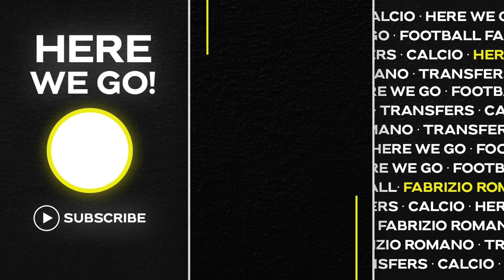🚨 BENZEMA BOMB, GYOKERES BLITZ, REAL MISSION FOR MASTANTUONO!